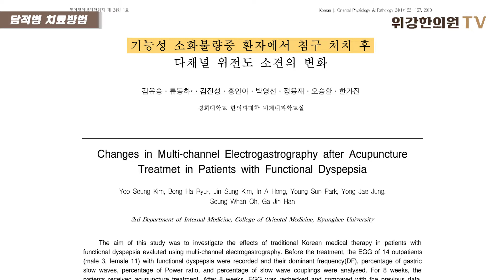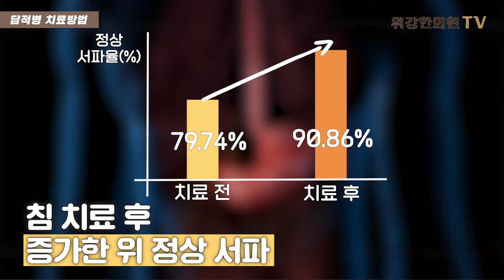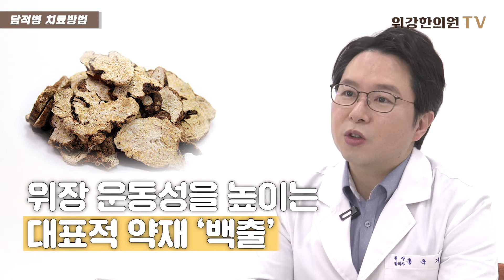[담적X파일] 담적 바로 알기 제7탄, 위강한의원의 담적병 치료방법 3가지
안녕하세요 위장이 강해지는 한의원, 위강한의원TV입니다.
담적X파일로 벌써 일곱 번째 찾아뵙게 되었는데요!
오늘은 담적에 어떤 치료가 도움이 되는지, 증상에 따라 어떤 약재들이 효능이 있는지 등을 알아보는 시간을 가져볼게요.  위강한의원의 담적병 치료방법 3가지를 함께 알아보겠습니다.

Time Stamp
-담적 치료에 도움이 되는 침 치료 0:18
-담적 치료에 도움이 되는 한약재는? 2:40
-담적 치료에 도움이 되는 생활요법 5:50

위강한의원은 여러분의 문의를 환영합니다. 궁금하신 점은 언제든 댓글로 남겨주세요.